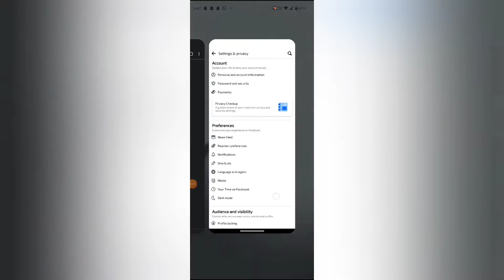How to turn on dark mode in Facebook, Facebook me dark mode on kaise kare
WEB-INFO, @WEB-INFO